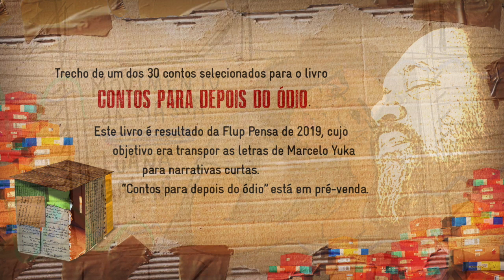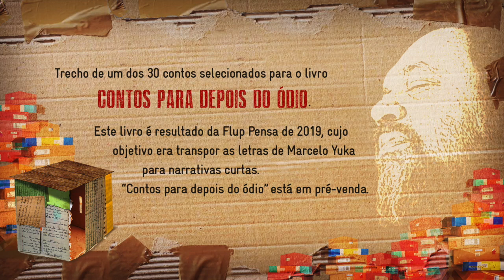Flup na Janela com Luana Galoni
Série de vídeos animados que fiz para @Flup na Janela com poetas declamando – foi a edição da Festa Literária Internacional das Periferias (Flup) na P@ndem1@ de 2020. Produção de Júlio Ludemir. poesia Flup literatura // Series of animated videos I made for @Flup at the Window with poets declaiming – it was the edition of the International Literary Festival of the Peripheries (Flup) in the lockdown.